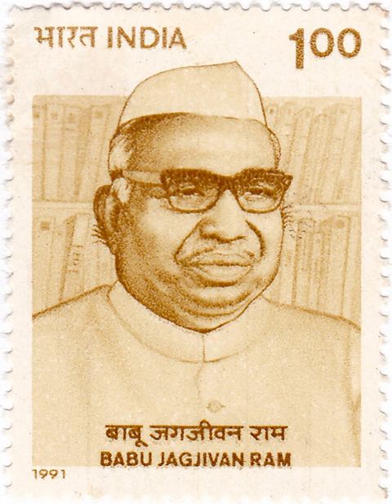Jagjivan Ram | Wikipedia audio article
This is an audio version of the Wikipedia Article:
Jagjivan Ram

00:01:36 1 Early life and education
00:04:15 2 Early career
00:05:58 3 Role in the Constituent Assembly
00:06:19 4 Parliamentary career
00:09:58 5 Positions held
00:11:30 6 Personal life
00:12:14 7 Legacy

- Socrates

SUMMARY
Jagjivan Ram (5 April 1908 – 6 July 1986), known popularly as Babuji, was an Indian independence activist and politician from Bihar. He was instrumental in the foundation of the All-India Depressed Classes League, an organisation dedicated to attaining equality for untouchables, in 1935 and was elected to Bihar Legislative Assembly in 1937, after which he organised the rural labour movement.
In 1946, he became the youngest minister in Jawaharlal Nehru's interim government, the first cabinet of India as a Labour Minister and also a member of the Constituent Assembly of India, where he ensured that social justice was enshrined in the Constitution. He went on to serve as a minister with various portfolios for more than forty years as a member of the Indian National Congress (INC). Most importantly, he was the Defence Minister of India during the Indo-Pak war of 1971, which resulted in the creation of Bangladesh. His contribution to the Green Revolution in India and modernising Indian agriculture, during his two tenures as Union Agriculture Minister are still remembered, especially during 1974 drought when he was asked to hold the additional portfolio to tide over the food crisis.Though he supported Prime Minister Indira Gandhi during the Emergency (1975–77), he left Congress in 1977 and joined the Janata Party alliance, along with his Congress for Democracy. He later served as the Deputy Prime Minister of India (1977–79); then in 1980, he formed Congress (J).